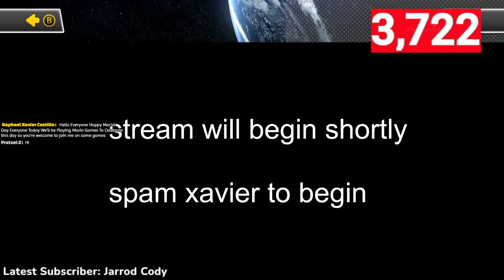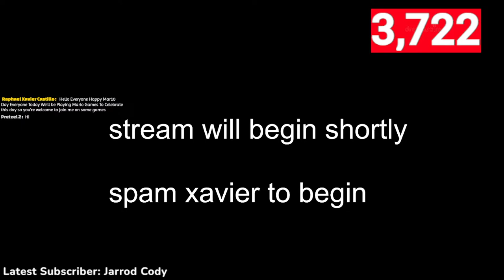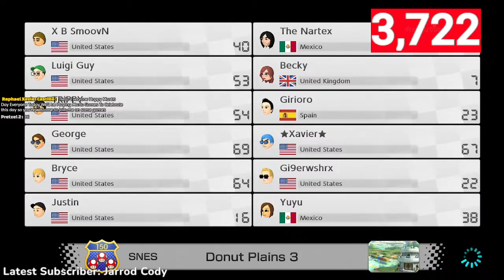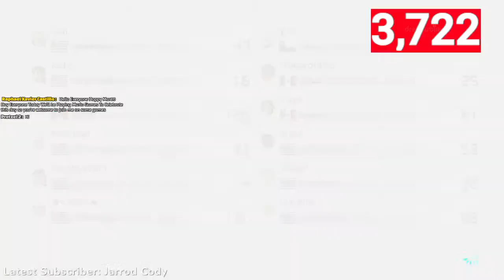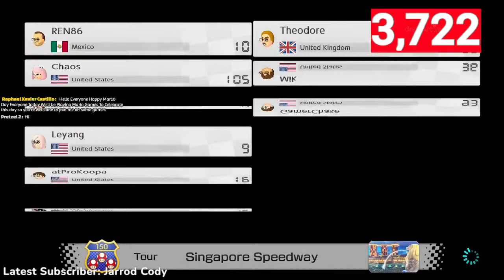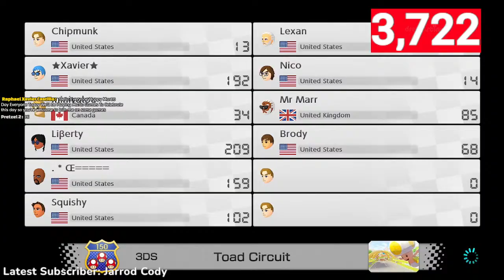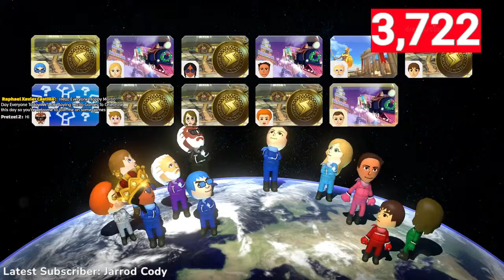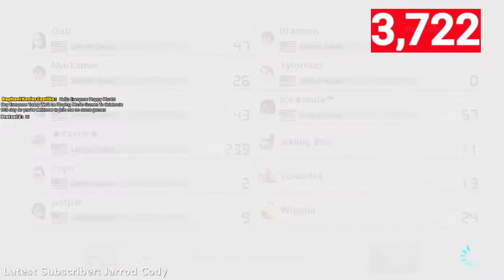Mario Kart 8 Deluxe North American Open + More Other Mario Games With Viewers! (Mar10)